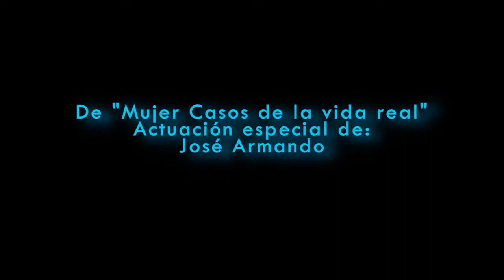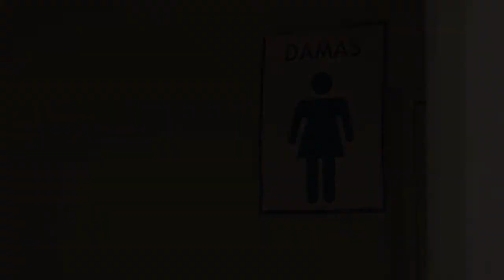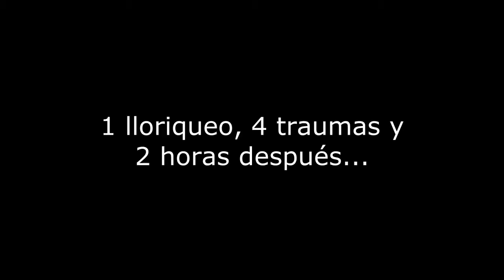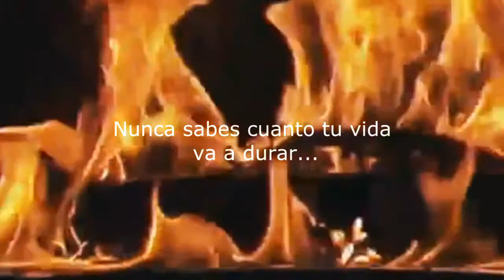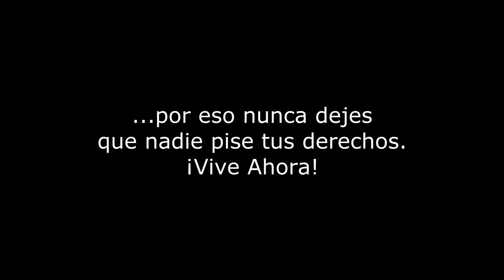Sketch Anti-Bullying: Alumnos de Prepa Santander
Este video fue producido por alumnos de la Carrera de Ciencias y Técnicas de la Comunicación de la Universidad Autónoma de Durango y Prepa Durango Santander.